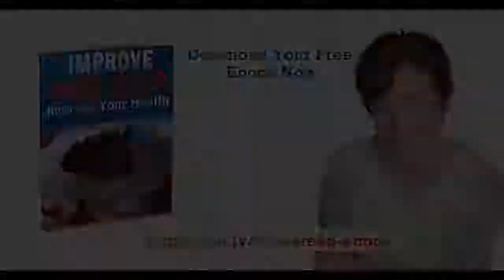Changing Our Perceptions About Wealth | Juanita Duke | Empowering Family Health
Juanita Duke is a wealth coach & entrepreneur, who specialises in helping people who are completely new to the world of investing, and who have little or no money, get started and making money work for you.

Also, changing our perceptions about wealth and investing, once believed to only be accessible to those who already have great wealth. Juanita wants to make wealth education available to all, regardless of their current financial situation.

In this episode we will be taking about:

Money skills: making your money work for you
Taking the fear out of investing
Investing in your education
Relationships with money, triggers about wealth that don’t serve you, negative money stories we grew up with
Rewriting the generational stories for our children

Amazing Authors like James Clear, Dale Carnegie, Stephen R. Covey, Dalai Lama, Napoleon Hill, Jay Shetty and more!

My Podcasting Platform
I use Buzzsprout podcast hosting for my podcast and if you sign up through my special link, Buzzsprout will give you a free $20 gift card from Amazon while I got a commission at no additional cost to you. Pretty cool if you ask me!